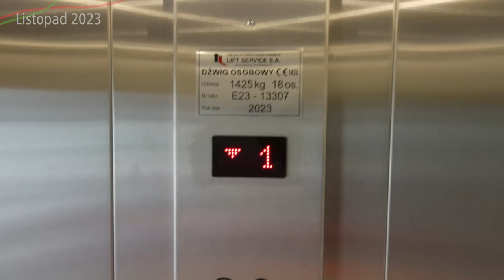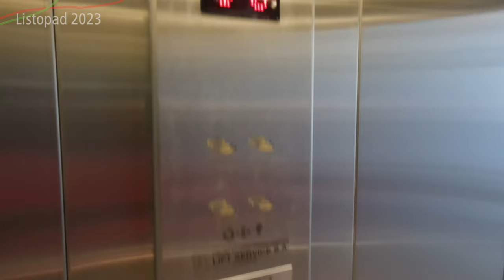#78.2 Tunel w Sulejówku Otwarty, windy działają, samochody jeżdżą, czas na drugi tunel! - MI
Tunel w Sulejówku jest już otwarty od ponad tygodnia, a jak wyglądało otwarcie przez mieszkańców?

Spis Treści
00:00 Początek
00:22 Intro
00:46 Wstęp
01:02 Otwarcie tunelu
03:31 Oblot dookoła tunelu
04:30 Przelot z lotu ptaka
05:13 Przelot nad tunelem
06:17 Bliskie ujęcia
10:40 Zakończenie
11:54 Outro